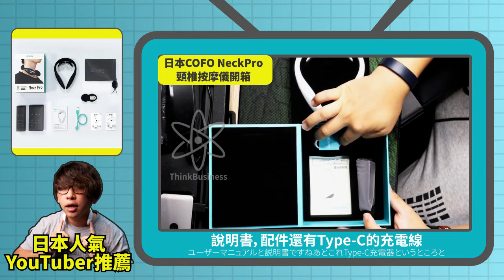實物評測|獨創C周波技術|給你最舒適嘅頸部呵護|日本COFO Neck Pro頸椎按摩儀|港澳總代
睇住啲mon兼長期伏案工作，成日都覺得頸梗膊痛⁉️
市面上便攜嘅頸椎按摩儀依家越嚟越多，咁頸椎按摩儀究竟有乜用❓工作原理又係乜❓消費者又應該如何選擇適合自己嘅產品❓
首先，頸椎按摩儀係乜❓
頸椎按摩儀通過按摩，激發並調節經絡生物效應，引導氣血運行，改善人體內部環境，改變病灶區氣血失調的狀態，從而達到標本兼治的效果。
今日為大家推介呢款👉COFO Neck Pro頸椎按摩儀👈，使用一陣就舒緩你嘅疲勞💪
⭕頸椎不舒服時隨時隨地皆可使用，收納折疊遙控一體，方便使用最省心
⭕TENS+EMS+42℃，石墨烯恆溫紅外加熱🔥，放鬆肌肉與神經皮層，黑科技三層加持
⭕創新C周波技術✨，4個不同波形模式自動循環+10級強度調節，選擇最適合自己的按摩模式🥰
⭕硅膠靈活角度調節，完美貼合頸部曲線，日本外觀設計，最實用的時尚單品🉐
⭕每天15分鐘，一次充電續航35個小時，緩解頸部僵硬疲勞，促進血液循環♨
🎊使用方法🎊
1.將頸椎儀戴到脖子上，並長按開關鍵開機。
2.使用收納袋上遙控器，短按+/-號調節電流強度，共10級。
3.短按HOT鍵開啟石墨烯紅外加熱功能，短按橫杠HOT鍵關閉加熱功能。
4.自動運行4種按摩波形模式，15分鐘後自動結束關機。
5.如果需要再次按摩，請重新長按頸椎儀上開關鍵，並重復上述使用方法。.
👉COFO港澳總代理 —— Thinkbusiness拓想品牌服務👈
想了解更多Thinkbusiness拓想品牌服務 產品及資訊，即LIKE我們的Facebook專頁，或可到 Thinkbusiness 官方網頁了解詳情；
☎聯系電話：（852） 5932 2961（whatsapp)